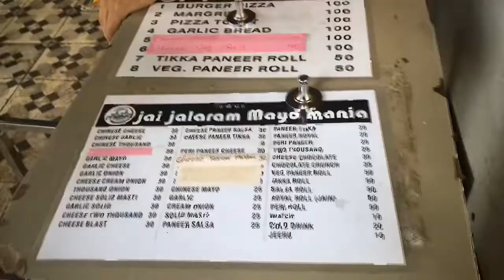Best street food in Surat Gujarat “Mayo maniya”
Like : Cheese Paneer tikka
 : Cheese Paneer salsa
 :Paneer Royal
 :Thousand onion
And most of varieties only Rs.30
And that’s so